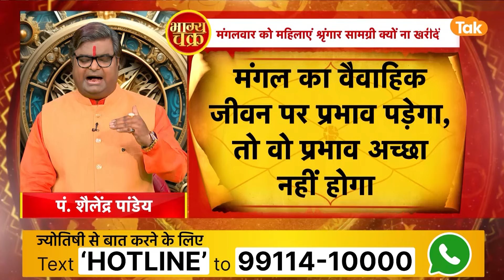कब चीजें खोने के बाद मिल जाती हैं | Shailendra Pandey | AstroTak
किसी वस्तु के खोने का ज्योतिष से भी संबंध है. आखिर चीजें खोने से ज्योतिष का संबंध क्या है, कब चीजें लगातार खोती हैं और कब चीजें खोकर जरूर मिल जाएंगी...तो आइए ऐसे में ज्योतिर्विद शैलेंद्र पांडेय जी से जानते हैं कि, कब चीजें खोने के बाद मिल जाती हैं...